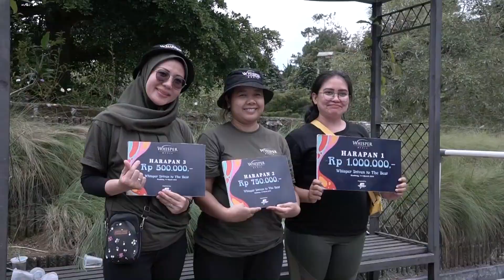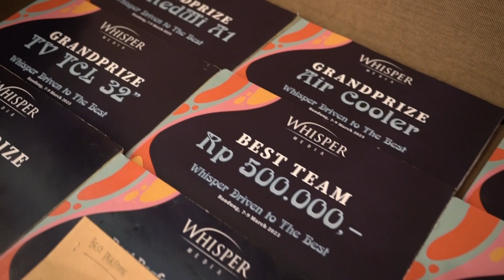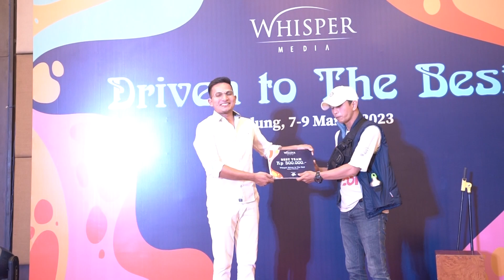Employee Gathering Whisper Media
Video Documentation Highlight Video Event, Travel Video/Video Perjalanan/Video Wisata. Video Documentation Cinematic

Jasa Dokumentasi
⫸ MICE (Meeting, Incentive, Convention, and Exhibition ) ⫸ Live Streaming  ⫸Multicamera Shooting ⫸ Funeral / Monding ⫸ Photobooth Matrix ⫸ Wisuda ⫸ Company Profile ⫸ Tour ⫸ Drone ⫸ Mapping Drone ⫸ Product
⫸ Video iklan Animasi ⫸ Interior / Exterior ⫸ Desain ⫸ Editing Video ⫸ Website

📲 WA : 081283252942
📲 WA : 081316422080